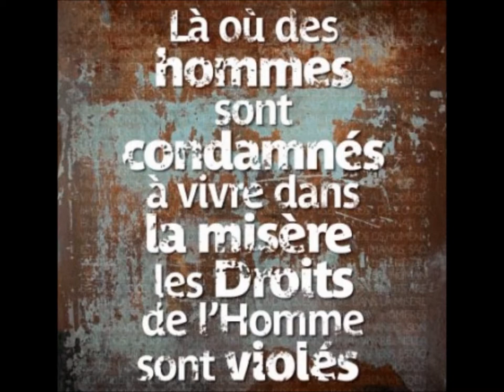Pauvreté HD X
La Pauvreté monologue La Robe Rouge